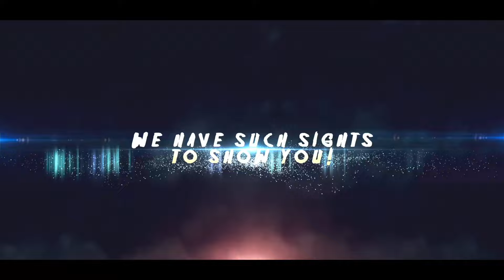My Halloween Collection | The Weirdest Items I Own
As a collector of anything, you’re bound to have come in possession of items most would deem as “weird”. Well, lucky for you all, I have plenty of those items.
So today, I want to show you some of the oddball items in my Halloween collection!